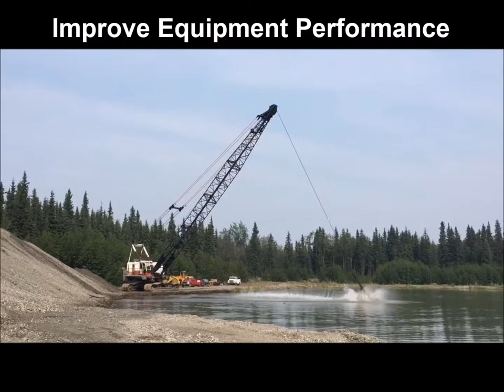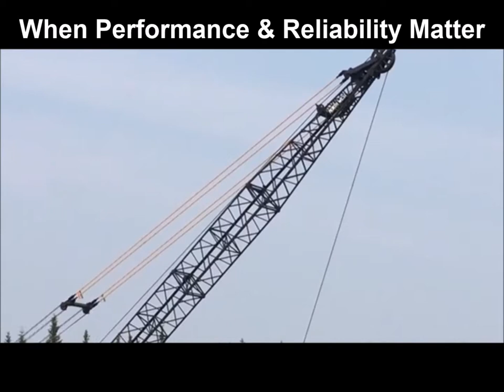Mobile Crane Pendant Video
Applied Fiber Pendant Cables on Mobile Crane Replacing Steel Cables